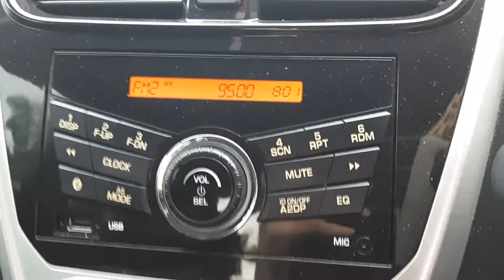Hitz FM 95.0MHz Gunung Telapak Burok (Negeri Sembilan) received in Jerantut, Pahang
* Frequency: FM 95.0MHz
* Power: 2kW
* Transmission site: Gunung Telapak Burok, Negeri Sembilan
* Receiving site: Taman Saujana Indah, Jerantut, Pahang (near to the town)
* Distance: 125km